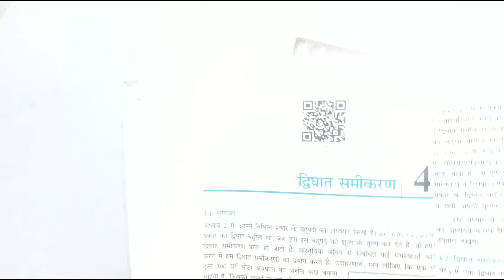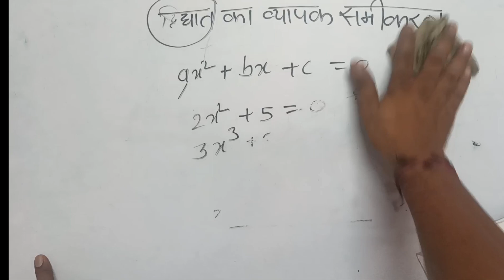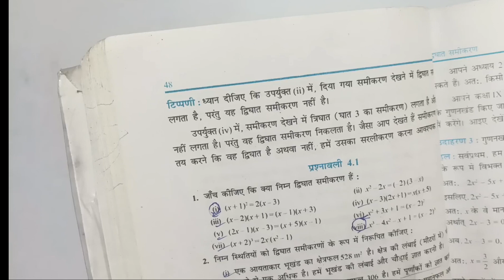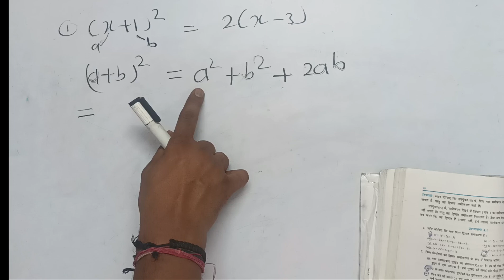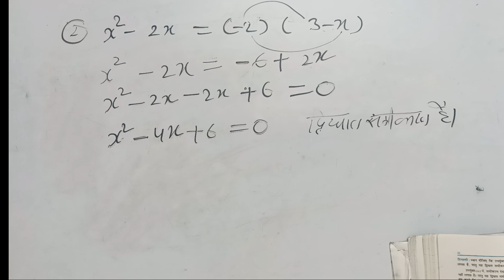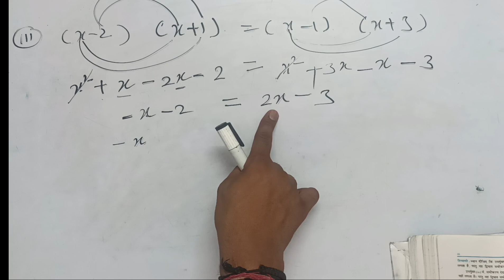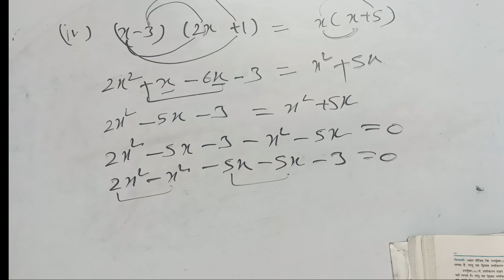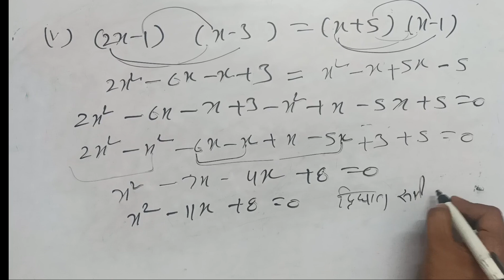class 10th math ll exercise 4.1 Q.1 cbse ll rbse English and Hindi medium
RBSEclass10 Math
CBSEclass10 Math